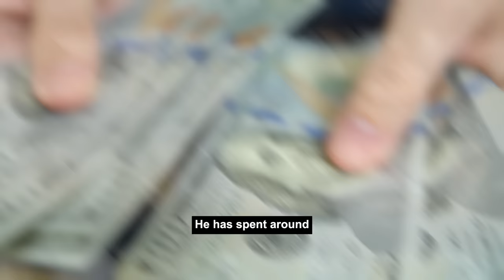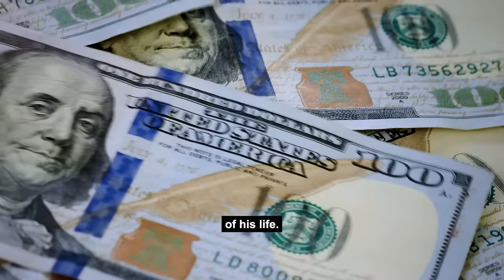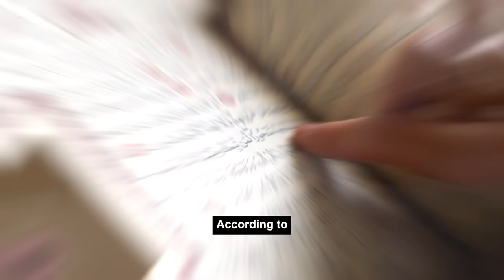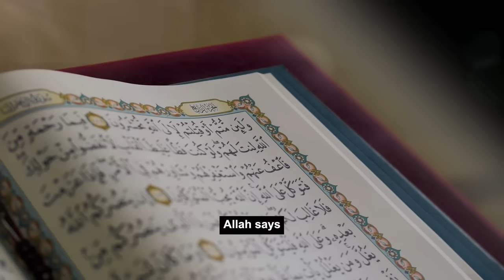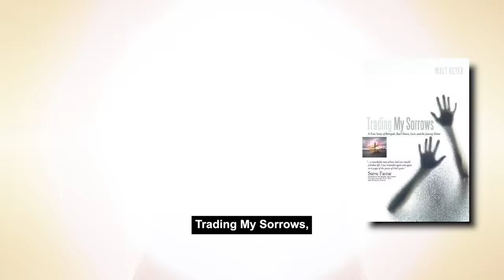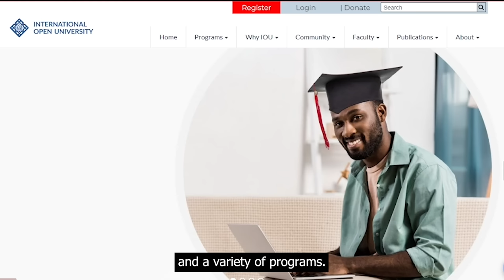WHY THIS MAN TURNED INTO A DOG!!!